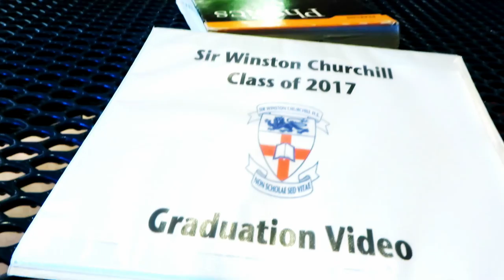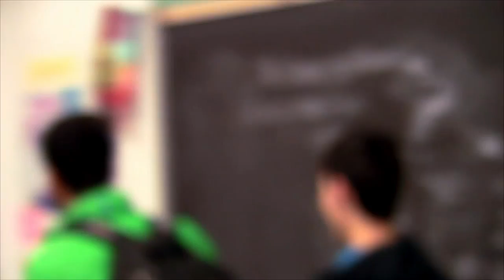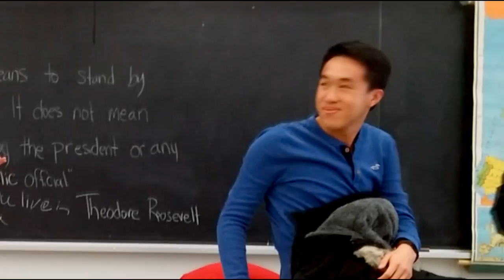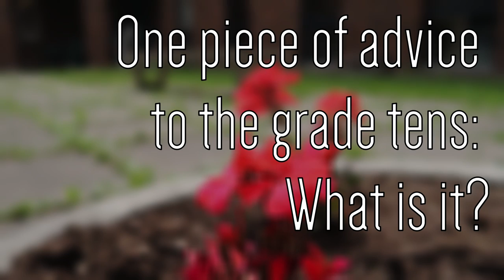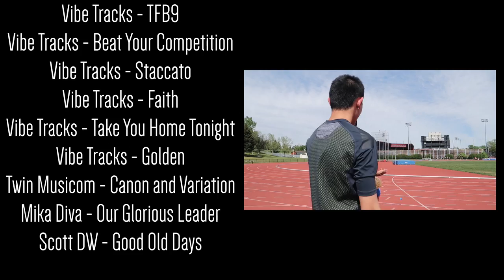2017 SWC Graduation Video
The school year of 2016 to 2017 was an incredible one at Sir Winston Churchill High School. This is but a small glimpse of the year we had together, but hopefully it will be enough to cement a year we will never forget. Thank you for all the incredible memories!

As we look on to the future, let's not forget the amazing times we had in the past. Let these amazing memories stay with you forever! WE ARE CHURCHILL!!!

Editors:
Stephen Ng
Taylor Oh
Janelle Wai
Natalie Dong

Graduation Committee:
Jacob Adeyemo
Yasemin Ahmed
Natalie Dong
Menatalla Elzairy
Mark Gerbert
Sylvia Huang
Kevin Jackson
Chloe Kraemer
Jessica Li
Stephen Ng
Taylor Oh
Munj Pandya
Jeremy Rho
Marissa Singh
Paige Sweluk
Janelle Wai
Suhani Srihari
Eunice Wu
Dorrothy Zhao
William Wang

Graduation Committee Teachers:
Ms. Breadner
Ms. Cave
Ms. Coburn
Ms. Hergenhein
Ms. Leung
Ms. R. Singh
Mr. Olbricht

SWC Administration:
Ms. Cave
Mr. Cusack
Ms. Hergenhein
Mr. Rajan

Twin Musicom - Canon and Variation
Mika Diva - Our Glorious Leader
Scott DW - Good Old Days

Huge thanks to all of the
Teachers and Students SWC!